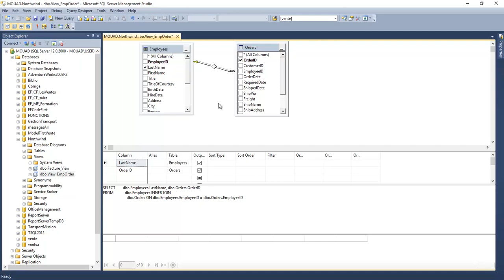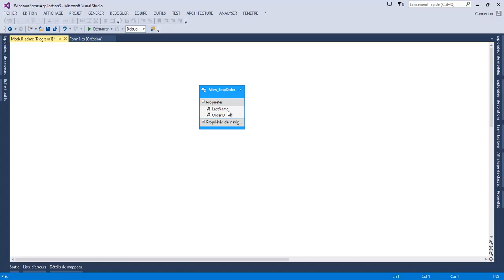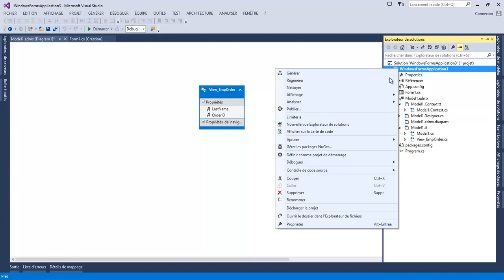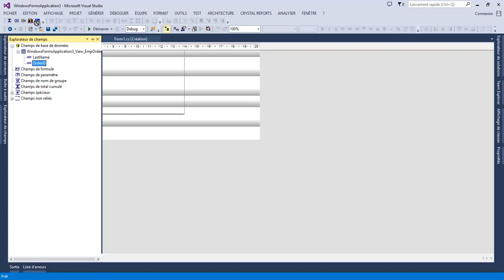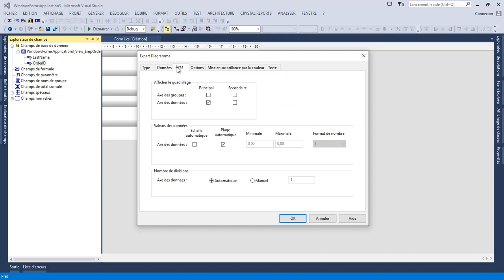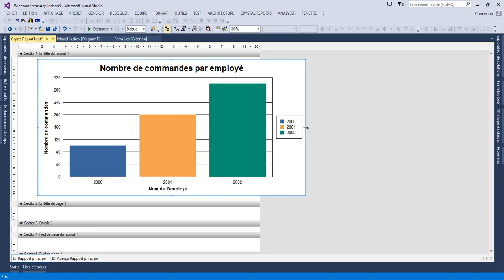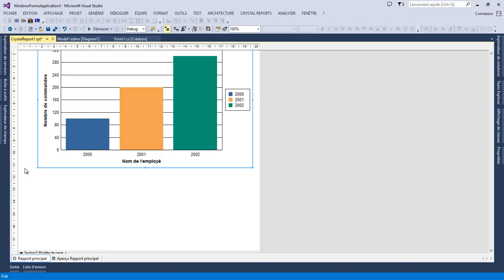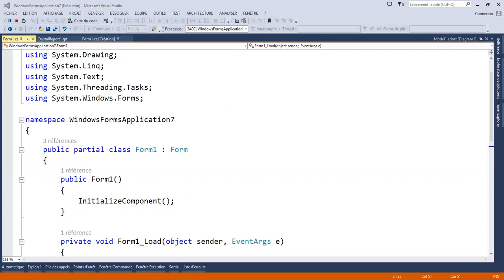how to use report chart based in view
graphe
chart
entity framework
créer un graphe
create chart
visual studio
Ado.net
dbcontext